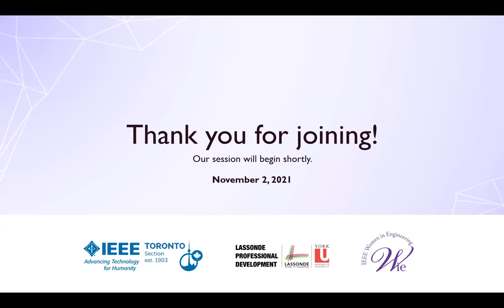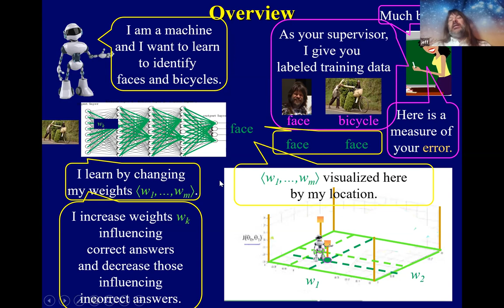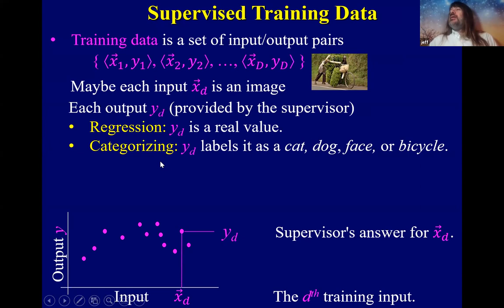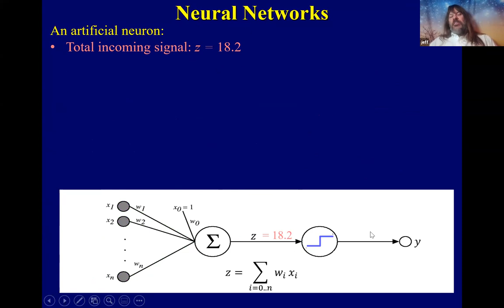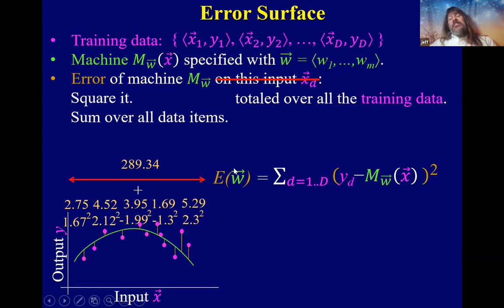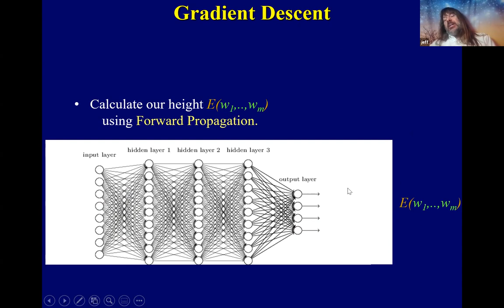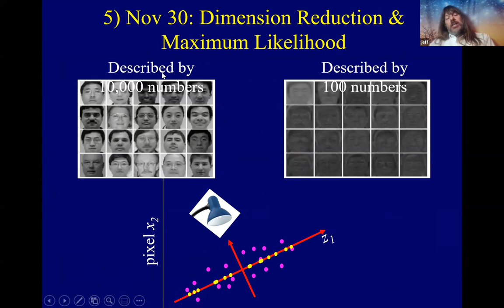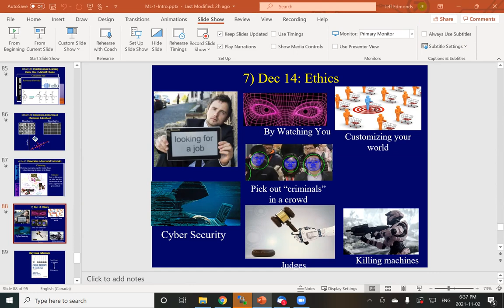Intro to the Mathematics in Machine Learning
Abstract:
Computers can now drive cars and find cancer in x-rays. For better or worse, this will change the world (and the job market). Strangely designing these algorithms is not done by telling the computer what to do or even by understanding what the computer does. The computers learn themselves from lots and lots of data and lots of trial and error. This learning process is more analogous to how brains evolved over billions of years of learning. The machine itself is a neural network which models both the brain and silicon and-or-not circuits, both of which are great for computing. The only difference with neural networks is that what they compute is determined by weights and small changes in these weights give you small changes in the result of the computation. The process for finding an optimal setting of these weights is analogous to finding the bottom of a valley. "Gradient Decent" achieves this by using the local slope of the hill (derivatives) to direct the travel down the hill, i.e. small changes to the weights.

Speaker Bio:
Prof. Jeff Edmonds has been a computer science professor at York since 1995, after getting his bachelors at Waterloo and his Ph.D. at University of Toronto. His back ground is theoretical computer science. His passion is explaining fairly hard mathematics to novices. He has never done anything practical in machine learning, but he is eager to help you understand his musings about the topic.